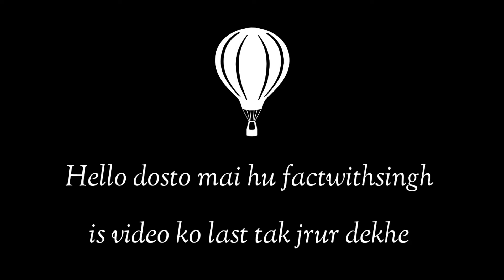पुराने समय में पहली बार किए गए काम facts fact voice voiceover #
apni life maj success kese ho !!
motivation #facts success # factwithsingh ye video dekh kar apki life badal jayegi !!
motivation #facts success # factwithsingh successful successmotivation successquotes !!
WELCOME to the channel called : "FACT WITH SINGH" 📲
Apko yahana dekhe or sikhne ko milenge amezing facts health,animals, people's,places, aducation,wierd short videos and many many more.

🚫NO COPIED CONTENT

🎬 : Host writer and editor :- Surinder Singh

🙏Pls keep spot🙏❤️❤️